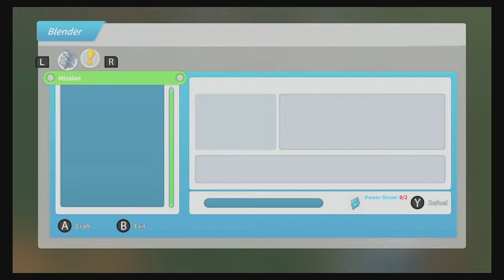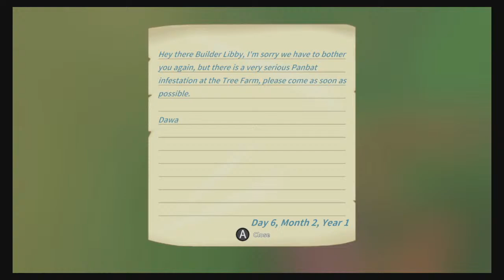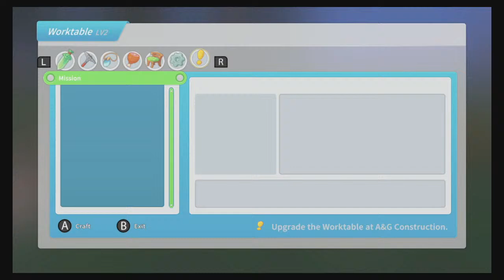Let's Play My Time At Portia! : Street Lamps & Ruin Diving